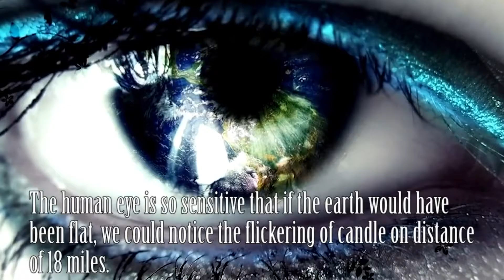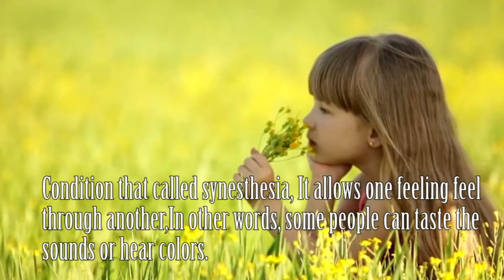10 amazing facts about your body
Did you know that the mucus of the inner lining of your stomach blushes when you have the feeling of 'blushiness'? Did you know the power of human eye? Did you know that some of us could taste colors and smell them?